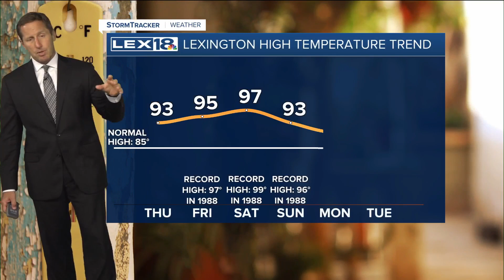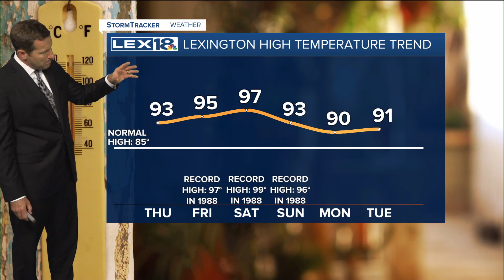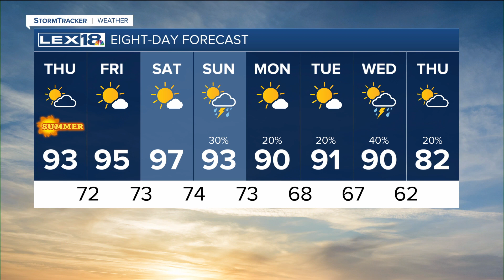Summer Begins, The Heat Wave Continues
We can officially call this a summer heat wave since summer begins Thursday! We're still hot and muggy, with partly sunny skies and highs in the low 90s.